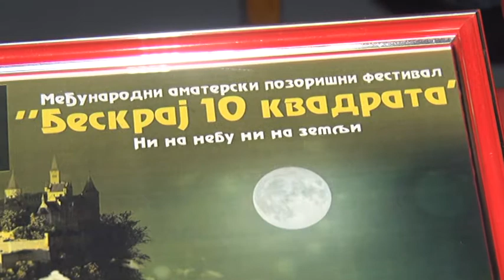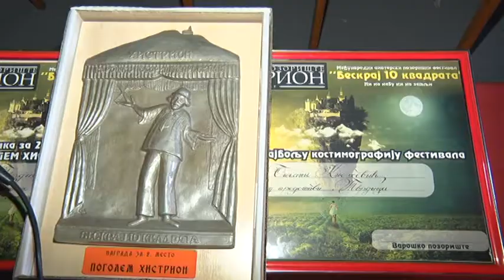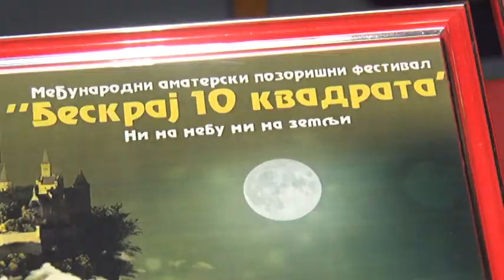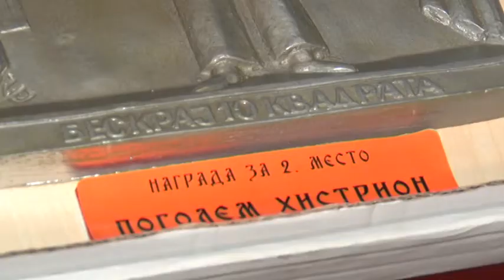31 07 NAGRADE ZA POZORIŠTE NA FESTIVALU U PROKUPLJU GM